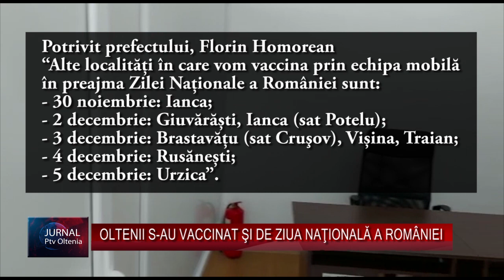OLTENII S-AU VACCINAT ŞI DE ZIUA NAŢIONALĂ A ROMÂNIEI